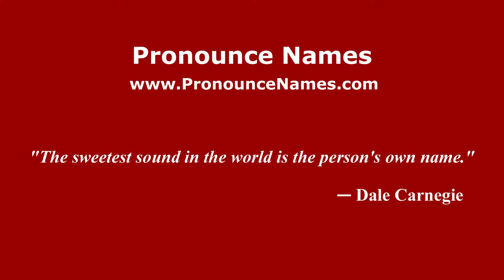How to pronounce Juan Pablo Caffa (Spanish/Argentina) - PronounceNames.com